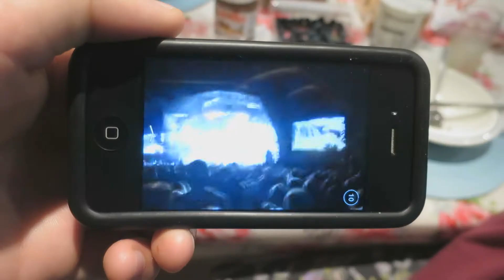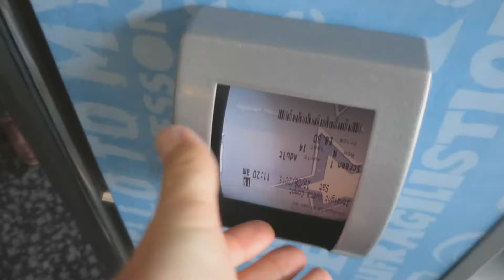STRAIGHT OUTTA COMPTON!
Daily Vlog //  Day 74 - 29/08/2015